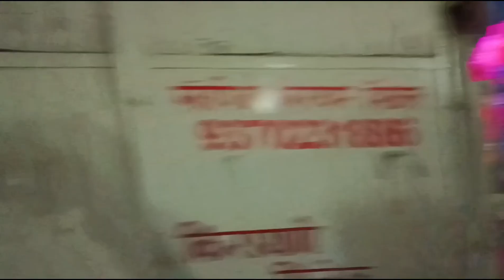महाराष्ट्र में धूमधाम से मनाई जाती है हनुमान जयंती patelRaja की तरफ से वीडियो